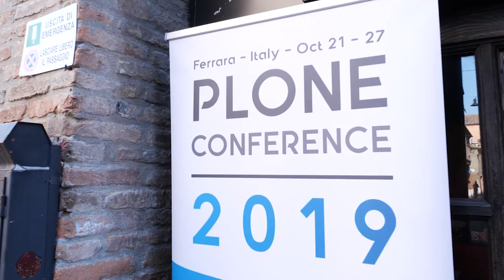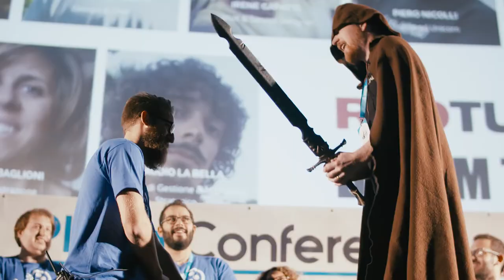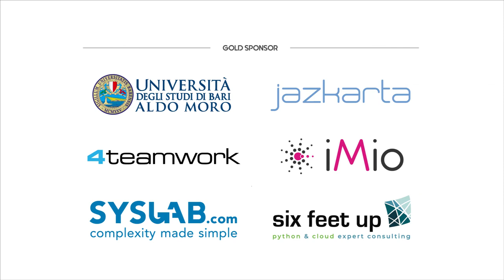PloneConference 2019 Recap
In November 2019, the Plone community and friends gathered in Ferrara, Italy. This Unesco World Heritage city provided the perfect place to meet new friends and catch up with old ones. With a legendary party at the Estense Castle, and food options specific to the region, it was a memorable conference.